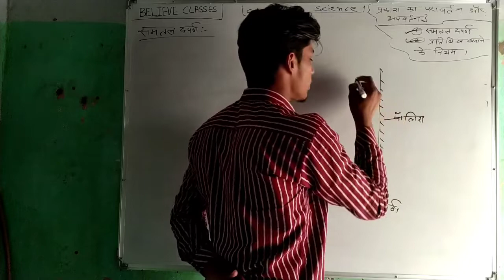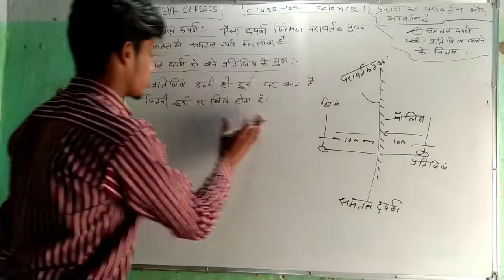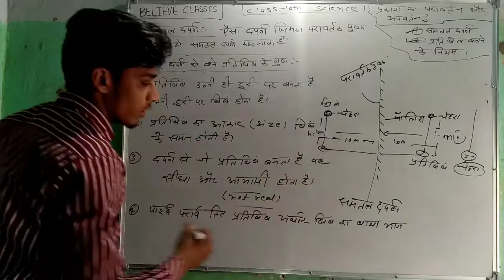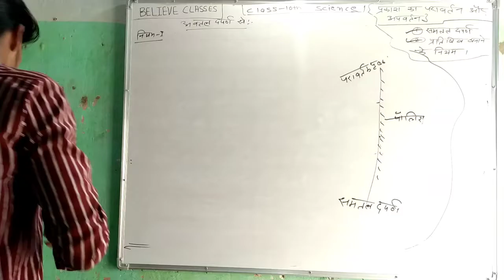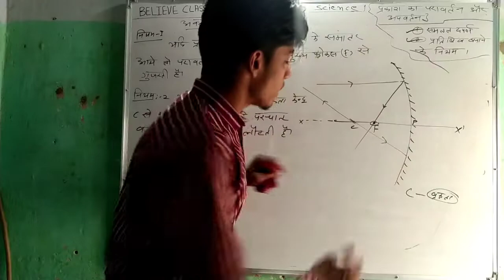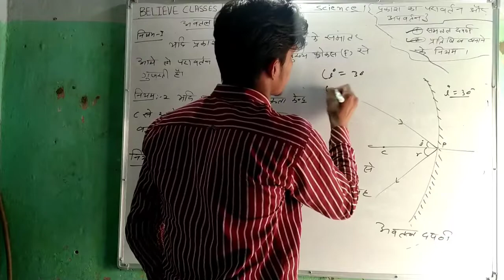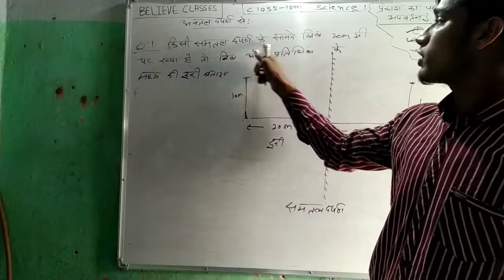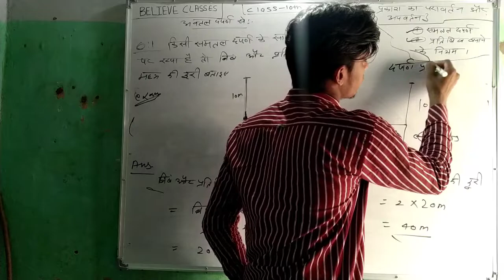Class10 समतल दर्पण (Plane mirror)/समतल दर्पण की विशेषताएं/Samtal darpan by RS sir/science class 10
Class10 समतल दर्पण (Plane mirror)/समतल दर्पण की विशेषताएं(Features of plane mirror/Samtal darpan by RS sir/science class 10

प्रकाश- परावर्तन तथा अपवर्तन कक्षा -10/विज्ञान/Science/Prakash ka apvartan ka pravachan class 10TH /RBSE/CBSE

Hello friends welcome all of you to our youtube channel Believe Classes

👇Aaj ki is video me Maine bataya hai👇

1.class 10th physics prakash ka pravartan tatha apvartan
2.class 10th physics chapter 10 light reflection and refraction
3.class 10 physics chapter light reflection and refraction numericals
4.class 10 physics chapter 1 light reflection and refraction numericals
5.prakash ka pravartan 10th class 6.prakash ka pravartan 10th class chapter 1
7.prakash ka pravartan 10th class chapter 1 in hindi
8.physics class 10th chapter 1 9.physics class 10th chapter 1st
10.class 10th chapter 1st physics light reflection and refraction by Ramshrup sir
11. samtal darpan shortway